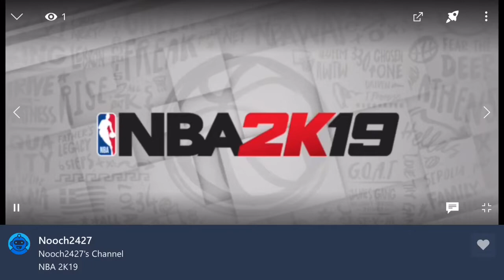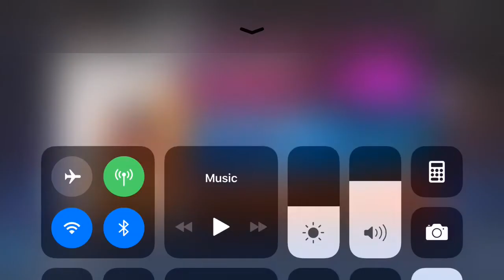NBA my team setup and players